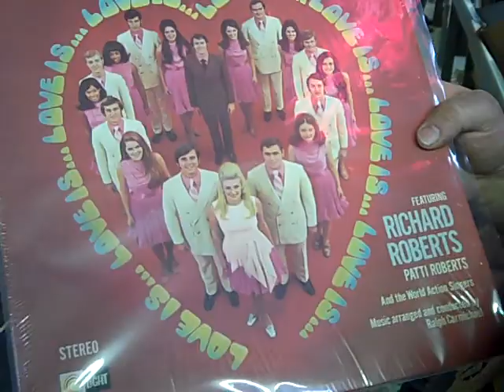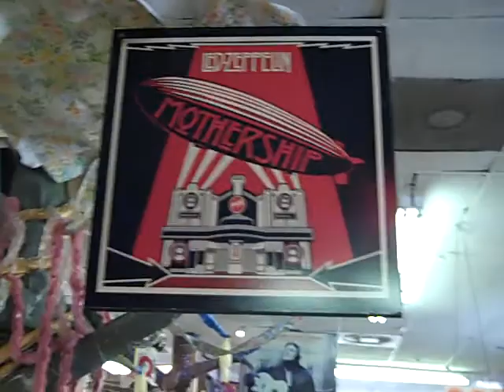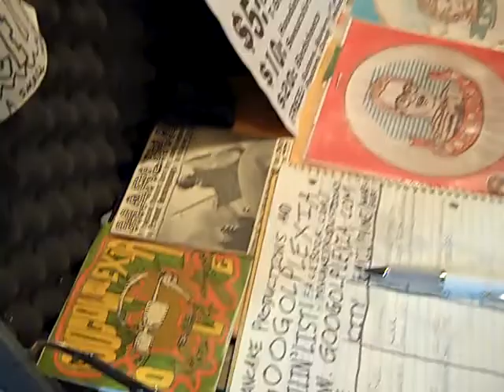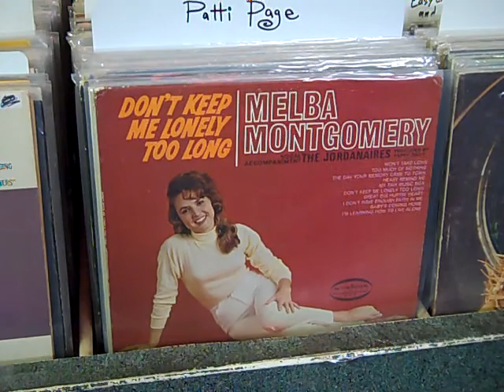Googolplexia - Part 02 @ Euclid Records (New Orleans) - 02/08/2014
00:00-02:45 The Good Mayor
02:46-05:41 C'est Une Affiche
05:42-08:30 Lucky Charm
08:31-12:10 Chopping Up Onions
12:11-16:26 Butt Release
16:27-19:12 Tale Of The Sabrecanthe
19:13-23:11 Daniel's Beers
23:12-26:40 Undead

Oh yeah Ryan Koenig was at this show!  Amazing the coupla weird and out-of-the-way places that pal has seen me play!

Also weird I played that song "Lucky Charm"!

Not sure what happened to the black bar side margins partway through the video here, or if those are even visible to the public!

Looks like Tony did eventually show up/come inside/whatever!

Wish I coulda used the cover of that Melba Montgomery record as the still image for this video!